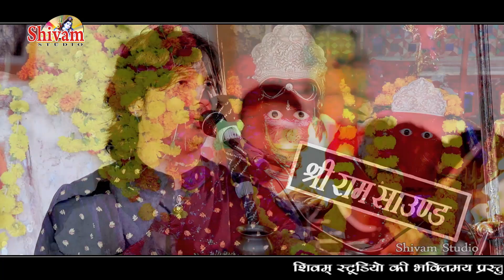थारे पैदल आता पग में छाला पड़ गया मारा माताजी ! Bhagwat Suthar ! अब तो माने दर्शन दीजो ! नवरात्रि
Bhajan - थारे पैदल आता पग में छाला पड़ गया मारा माताजी

Sound - Shree Ram Sound, Baman Khedi
              Raju Sharma

मन्डावली लाईव